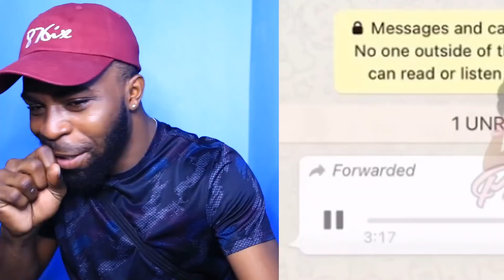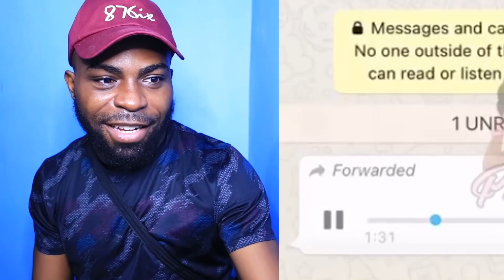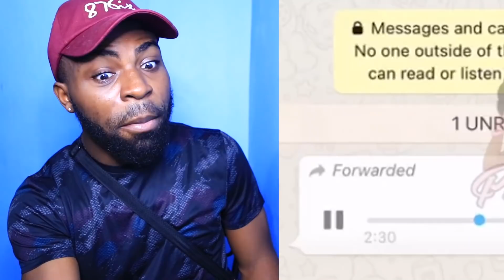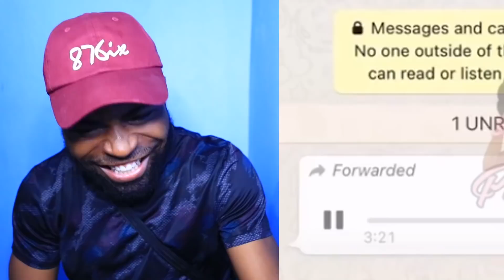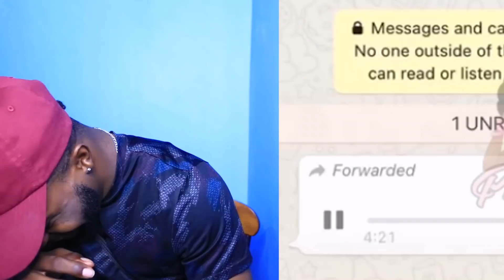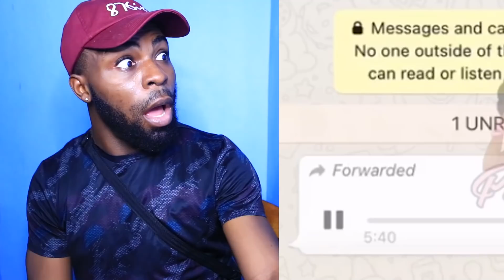JAMAICAN KIDS SAY ABOUT ONLINE CLASS *PART 2*